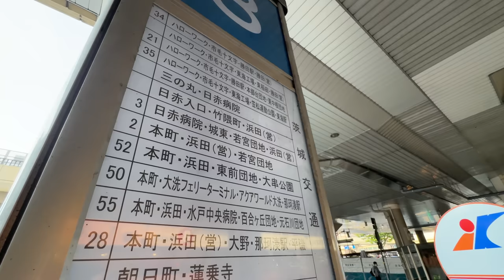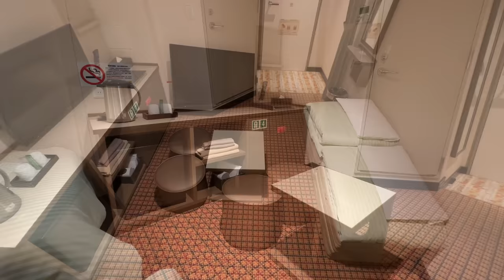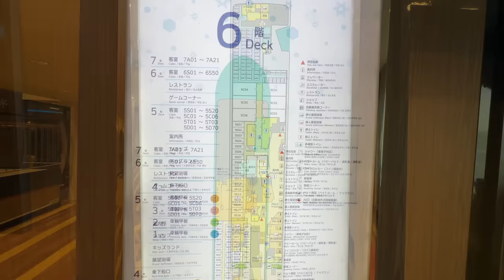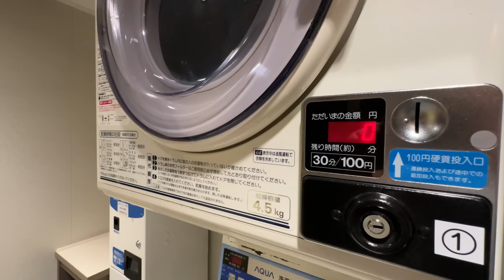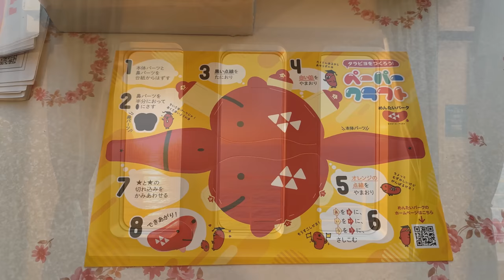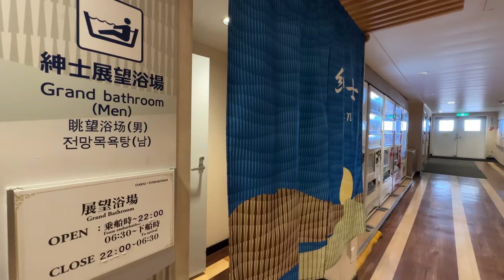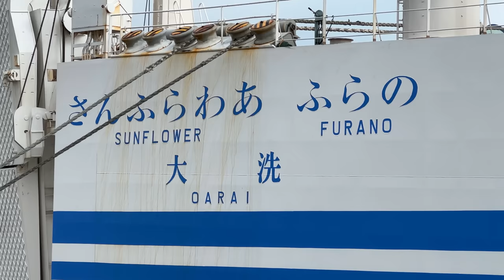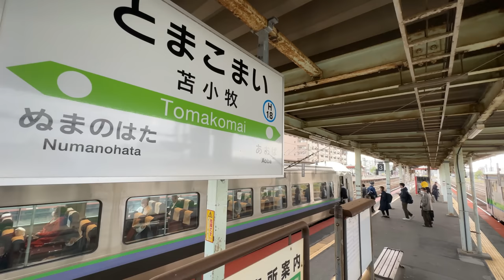茨城 大洗→北海道 苫小牧 2.7万円の個室 18時間フェリー旅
茨城の大洗港から北海道の苫小牧港までフェリーで旅しました。
商船三井フェリーの「ふらの」に乗船。
大洗を午後7時45分に出発、苫小牧に午後1時半に到着します。
今回は「スーペリアオーシャンビュー」を26650円で予約（1人利用の貸切料込み）。
甲板からの日の出は最近見た中では最も見事なものでした。
夕食、朝食のビュッフェについても紹介しています。
詳細をぜひ動画でご覧ください！

0:00　オープニング
1:16　大洗港フェリーターミナル
3:19　乗船
4:59　夕食
6:24　出航
7:30　個室紹介
9:38　船内施設
11:19　他の客室
12:41　大浴場
15:01　日の出
17:23　朝の船内
20:08　朝食
22:30　朝風呂
24:02　入港
26:41　下船
28:20　連絡バス
29:36　苫小牧駅